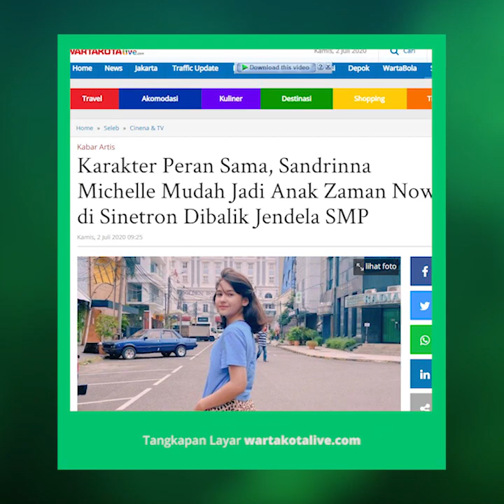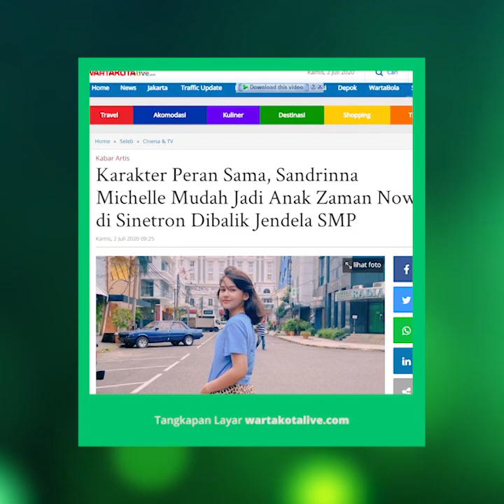Sandrinna Michelle Mudah Jadi Anak Zaman Now di Sinetron Dibalik Jendela SMP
TRIBUN-VIDEO.COM - Bintang film dan sinetron remaja Sandrinna Michelle (13) kembali berakting setelah tiga bulan vakum bekerja karena pandemi Covid-19.

Sandrinna Michelle menerima tawaran membintangi sinetron kejar tayang Dibalik Jendela SMP.

Sandrinna Michelle memerankan Wulan, remaja SMP yang gaul dengan siapapun.

"Senang akhirnya terlibat di sinetron yang mendapatkan banyak pelajaran dari ceritanya," kata Sandrinna Michelle saat jumpa pers virtual, Rabu (1/7/2020).

Remaja kelahiran Serang, Banten, 11 Januari 2007, itu menerima tawaran peran Wulan karena karakternya yang menantang.

"Bagi aku tantangan banget. Karena ada peran yang susah," ucap Sandrinna Michelle.

Secara karakter, pemilik nama panjang Sandrinna Michelle Skornicki ini menilai perannya tidak berbeda jauh dengan Wulan.

"Sandrinna tuh suka berteman sama seperti Wulan. Ya Wulan dan Sandrinna sama, anak zaman now banget," jelasnya.

Cerita sinetron Dibalik Jendela SMP membuat Sandrinna Michelle mendapatkan pelajaran tentang pergaulan.

Sinetron Dari Jendela SMP yang sudah tayang setiap hari di SCTV ini bercerita kehidupan keluarga dan percintaan remaja.

Selain Sandrinna Michelle, sinetron ini juga dibintangi Rey Bong, Emiliano Cortizo, dan Keisha Alvaro.

Artikel ini telah tayang di Wartakotalive dengan judul Karakter Peran Sama, Sandrinna Michelle Mudah Jadi Anak Zaman Now di Sinetron Dibalik Jendela SMP,